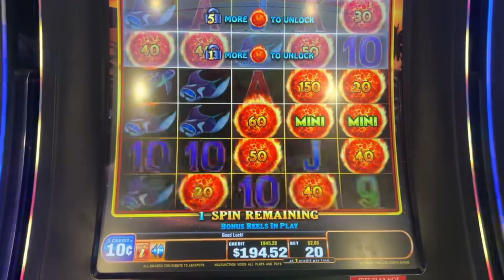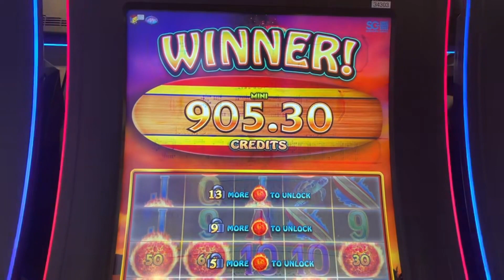SDM Shorts! -2 Minis in 2 minutes ultimatefirelink - Where??? at the Gas Station baby!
Like shorter videos? Are my long ones too long? Welcome to SDM Shorts.  Another win at the gas station - AHHH YEAHH!!!

I bet like most people. Maybe I don’t win huge all the time, but a win is a win. That’s the goal, right?  I start my betting in increments of $444 (well for the most part). I play most slot including Dragon Link, Dragon Cash, Ultimate Fire Link, Huff N Puff, Buffalo Gold and whatever else has flashing lights that catch my eyes. I post my little wins, big wins, little losses and big losses. I stick to a budget and play responsibly.